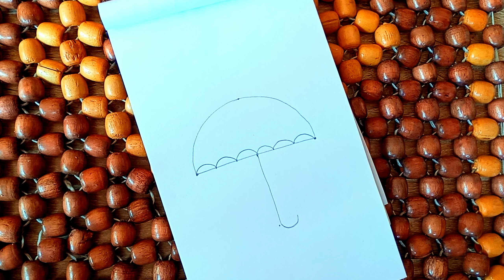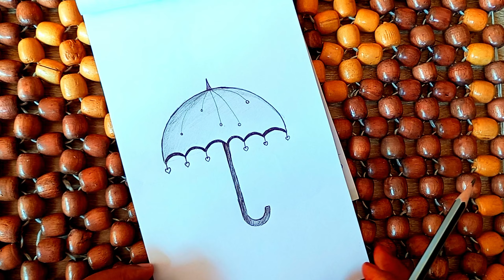amazing and simple umbrella drawing ☔using normal pencil📝